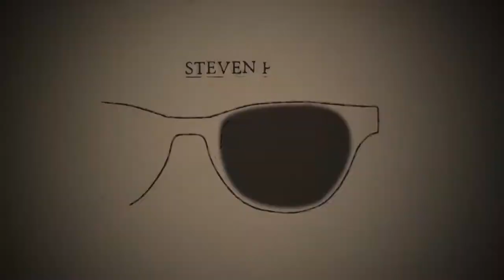The Sleazy Rooster With Steven Page | The Illegal Eater Bonus Clips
Steven Page gets interrupted by an uninvited guest.